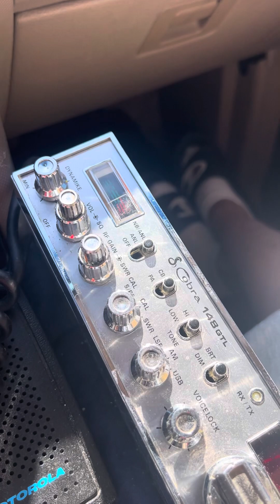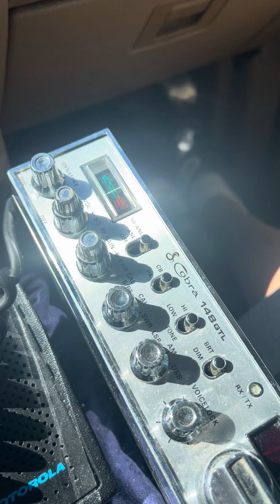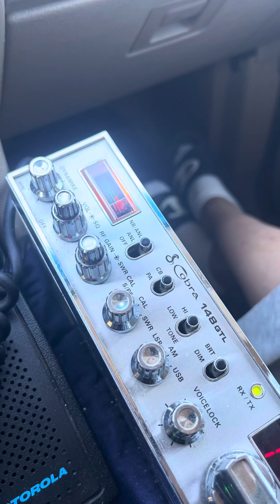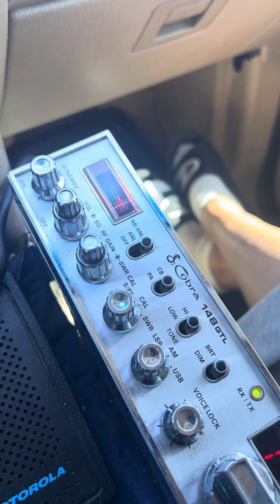10-3-23 Skip on the 101 Highway in Pheonix. Names listed below in descriptions.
27.085 The Tracks 11
Still driving down the 101 in Pheonix and hear 1031 Carolinas, Showdown  Big Island Hawaii, 303, 701 Carolinas, Mad Max Hawaii